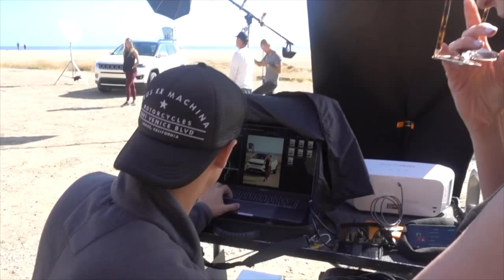Are Cheat Meals Healthy?? | Shape Magazine Cover Shoot! | Anna Victoria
Hi girls! This vlog takes you behind the scenes at my photoshoot for the cover of Shape Magazine's September subscriber issue! And then I talk in detail about cheat meals, 80/20, answer some of your questions and more.

As usual there will be an FBG giveaway with this video!! Let me know what you learned or loved in the comments below to enter!

Round 1: Weeks 1-12 Meal Plan Guide
Round 1: Weeks 1-12 Workout Guide
Round 1: Weeks 13-24 Workout Guide
Round 2.1: Weeks 13-24 Lifting Guide
Join the FBG Community on instagram for support